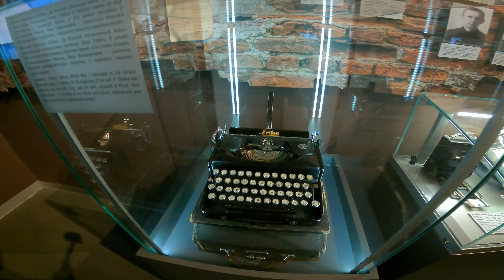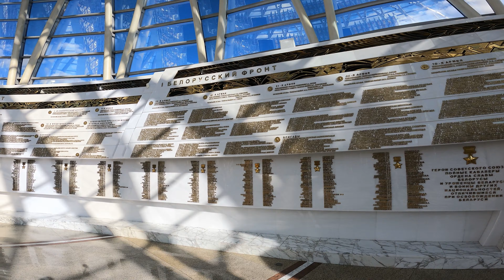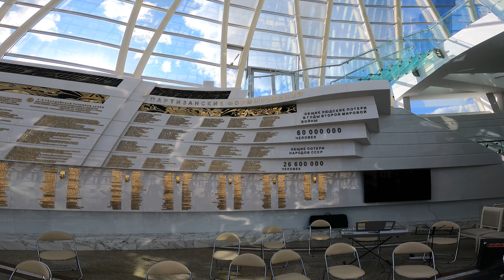Рассекречено. Оккупация и сопротивление Беларуси. 9 мая - День Великой Победы. Музей ВОВ, Минск.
Отправившись в Беларусь, было принято решение посетить музей Великой Отечественной Войны в Минске.
Время бессильно перед памятью того поколения, которое отстояло свободу нашей страны. Такой войны, как Великая Отечественная, в истории человечества не было, как и такой Великой Победы, которая освободила наш народ, нашу страну, все прогрессивное человечество.
Великая Отечественная война советского народа стала важнейшим поворотным пунктом в мировой истории. Интерес к ее событиям с годами не угасает. Ее изучают, исследуют военные специалисты, экономисты, дипломаты, историки, деятели науки и искусства. О войне ежегодно создаются научные труды, литературные и художественные произведения, которые освещают все новые и новые страницы этого грандиозного сражения.
Деятельность Белорусского государственного музея истории Великой Отечественной войны направлена на сохранение, изучение и пропаганду документальных и материальных свидетельств о подвиге и жертвах белорусского народа в годы войны во имя сохранения мира на земле.
Белорусский государственный музей истории Великой Отечественной войны считается первым в мире музеем, который посвящен самой ужасной и масштабной войне в истории человечества. Это единственный музей в Республике Беларусь, создание которого произошло еще в годы фашистской оккупации. Является одним из крупнейших в мире музеев, посвященных кровопролитным событиям Второй мировой войны.
В июне 1942 года была образована республиканская комиссия, целью которой определили сбор материалов и документов о событиях идущей в стране войны. Документы собирались на тему вероломного нападения фашистской Германии, и о героической борьбе белорусского народа с захватчиками. Прямо с фронта документы отправлялись в Москву, где базировалась комиссия. Среди первых материалов были собраны образцы самодельного оружия, письма, печатные издания, хроники мужественного партизанского движения.
Большую роль при сборе первых материалов будущего музея сыграли «Витебские ворота» — разрыв линии фронта, шириной в 40 километров, между городами Велиж и Усвяты, который просуществовал более полугода, до сентября 1942 года. Уже в ноябре этого года в залах московского Государственного исторического музея начала работать выставка «Белоруссия живет, Белоруссия борется, Белоруссия была и будет советской». Было выставлено более 300 экспонатов: военные фотографии, документы, предметы, побывавшие на линии фронта, художественные произведения. Эта выставка существовала в Москве до августа 1944 года, а затем стала основой для экспозиции музея в освобожденном от врага Минске. Решение о создании Музея истории Великой Отечественной войны было принято 30 сентября 1943 года. Через год, 22 октября 1944 года музею передали одно из немногих, избежавших разрушения зданий в Минске. В течение немецкой оккупации в этом здании располагалась выставка, организованная гауляйтером Минска, где были описаны различные прелести жизни в нацистской Германии. Теперь экспонаты музея рассказывали всю жесткую правду об этом нечеловеческом фашистском режиме. Начальные выставки музея были посвящены партизанской борьбе и военной прессе. Первыми сотрудниками являлись бывшие партизаны, которые в подробностях могли рассказать о тяжких буднях войны. Их однополчане — бывшие ветераны приносили материалы, документы, знамена полков, фронтовые газеты и листовки, другие предметы, которые постепенно пополняли фонды музея. В этом же году была организована экспедиция на месте расположения концлагеря «Тростенец». В 1949 году сотрудники музея принимали участие в раскопках на территории знаменитой Брестской крепости.
Первыми работниками этого музея стали бывшие партизаны, прежде воевавшие на этих территориях. Они энергично участвовали в сборе материалов и документов для музея, занимались подбором экспозиции, участвовали в раскопках Брестской крепости. В числе первых побывали в фашистских лагерях смерти. Их бывшие боевые товарищи и многие ветераны несли в музей имеющиеся у них дома реликвии — знамена полков, самодельные листовки, газеты военных дней.
В 1966 году Белорусский музей истории Великой Отечественной войны переезжает в специально построенное для него здание, расположенное на центральной площади Минска. Сейчас она называется Октябрьская площадь. В 1977 году рядом начинает функционировать экспозиция под открытым небом, в которой были представлены образцы вооружения и военная техника времен войны. В 2014 году для музея было построено новое здание. Оно является частью величественного архитектурного комплекса, в который также входит музейно-парковый ансамбль «Победа» и обелиск «Минск — город-герой».